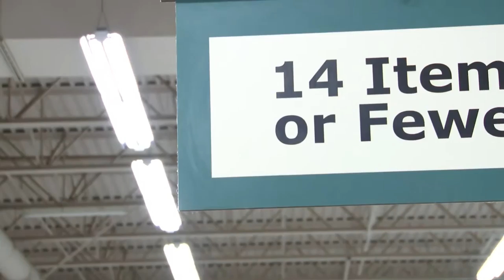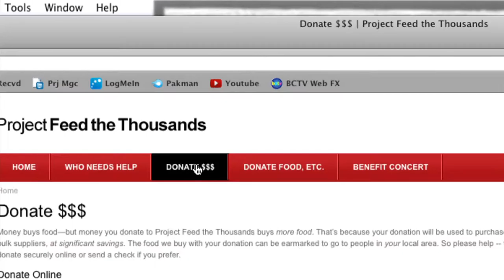5:45 Live Project Feed the Thousands Facebook Challenge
All this week 5:45 Live and BCTV are looking for ten dollar donations from our Facebook followers. After you've made a donation, like Brattleboro Community TV on Facebook and post a comment on this very video letting us know that you donated. To learn how you can participate go to projectfeedthethousands.org and click the donate button. Every little bit helps.